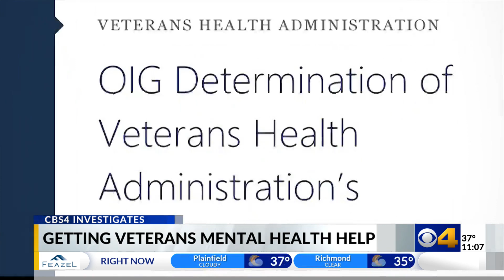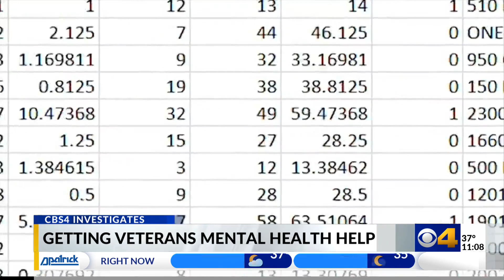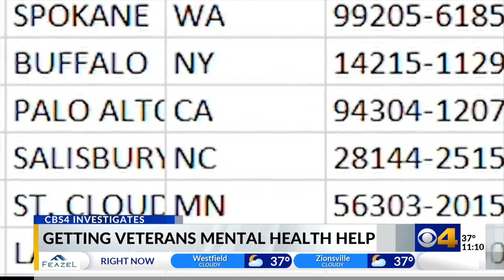Vets face "severe staffing shortages" and long appointment wait-times for mental health care at Indy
The Richard L. Roudebush Veterans Administration Medical Center has so far not explained why it is telling two different stories on its ability to deliver timely mental health services to Indiana veterans.